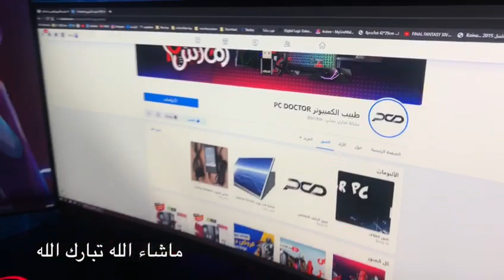تجربة التعامل مع طبيب الكمبيوتر PCD، مسابقة تجارب العملاء ( مشاركة رائعة من 59614 )